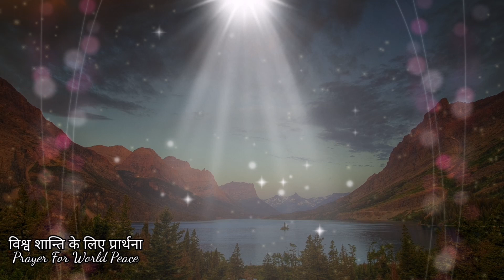Corona Virus कोरोना वायरस से विश्व शान्ति के लिए प्रार्थना coronavirus, covid-19